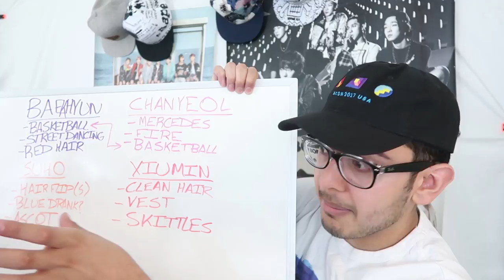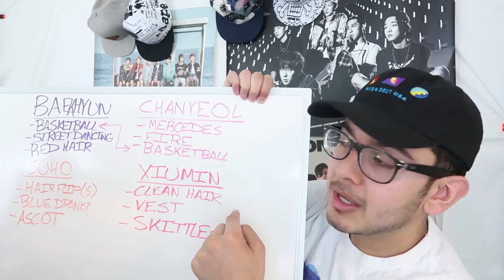EXO - THE WAR | XIUMIN TEASER [REACTION + THEORIES]